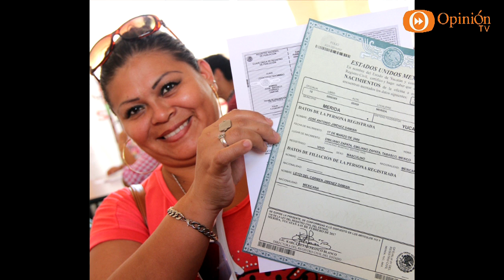Meridiano 90 31 Enero 19